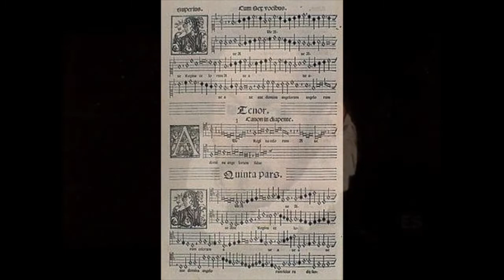Ortiz: Recercada I - Jiří Kotouč, direttore; Collegium Flauto Dolce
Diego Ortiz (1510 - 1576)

Recercada I

Jiří Kotouč, direttore
Collegium Flauto Dolce